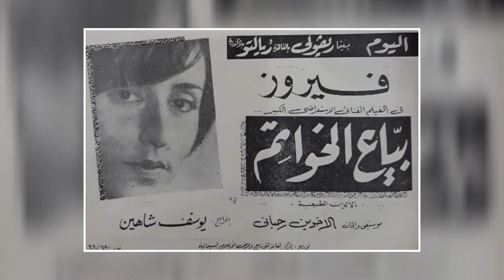فيروز & جوزيف عازار _ راجح ليش ما فليت